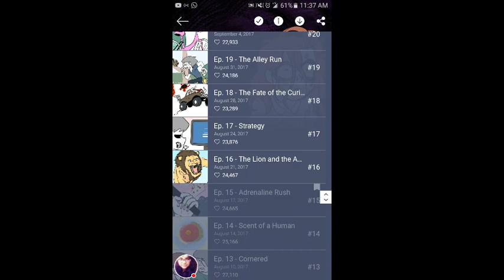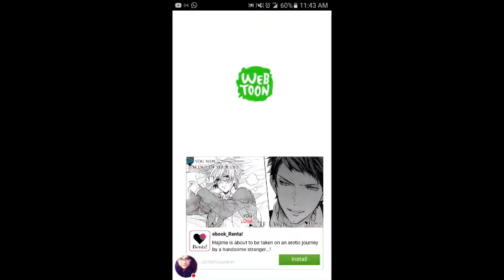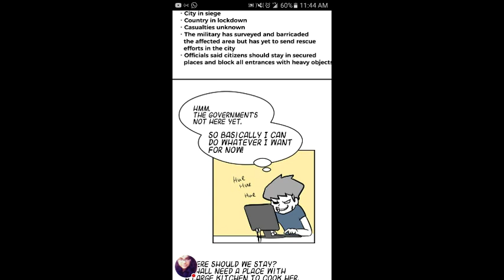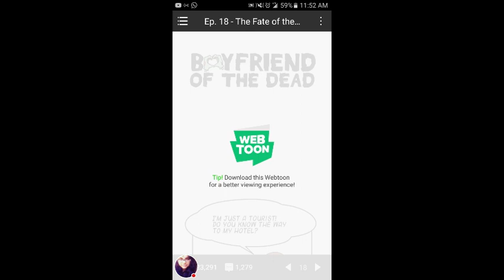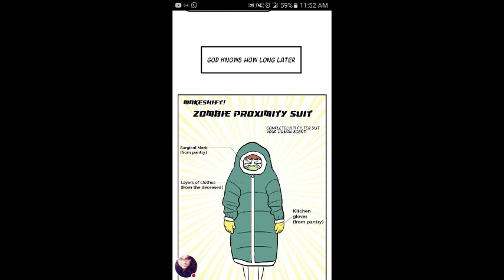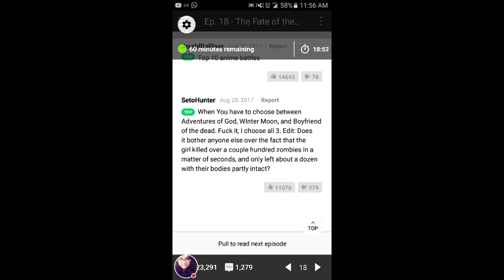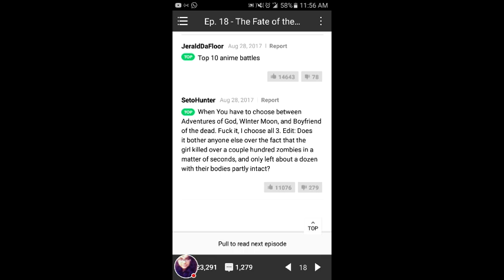Finding in the Internet.. - Boyfriend of the dead part 4